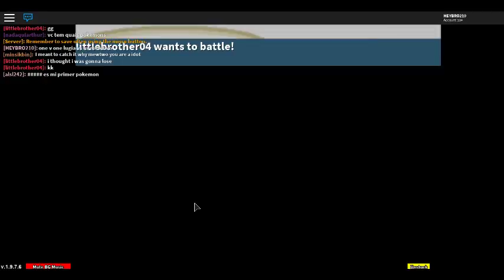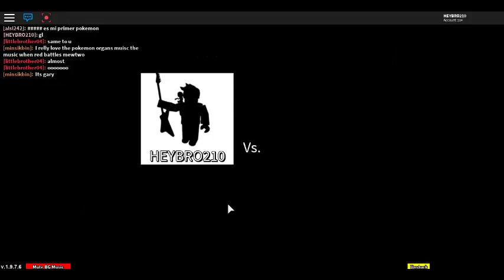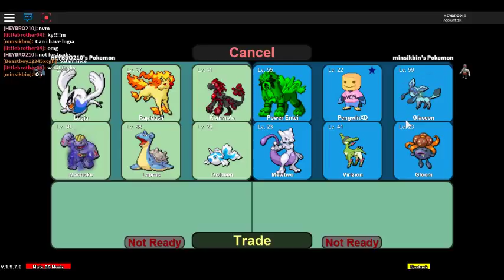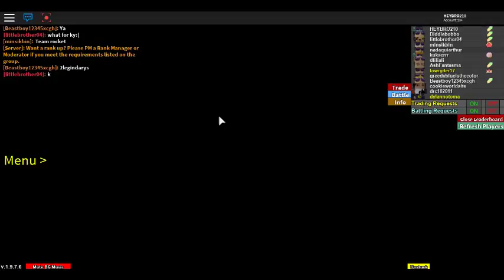He's so clutch|Roblox Project Pokemon